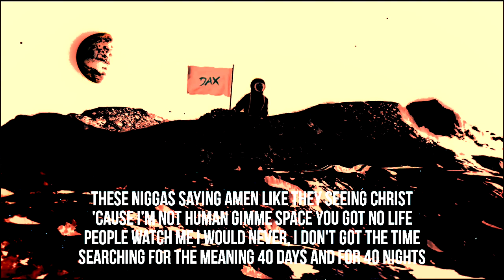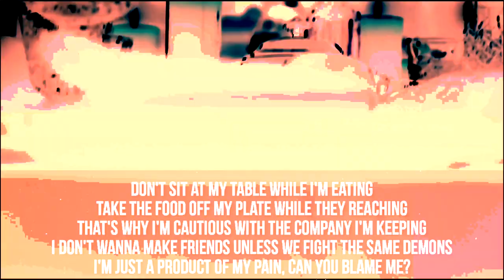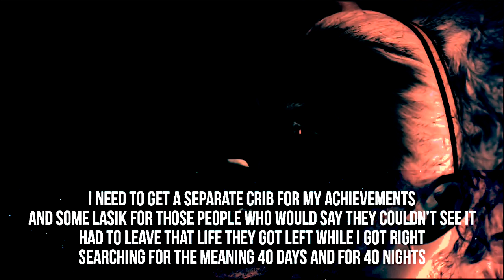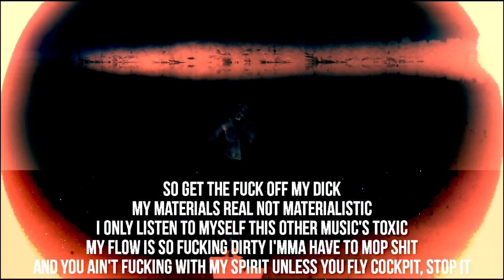Dax - 40 Days 40 Nights (Feat. Nasty C) ⭐ [INSTRUMENTAL / LYRICS]